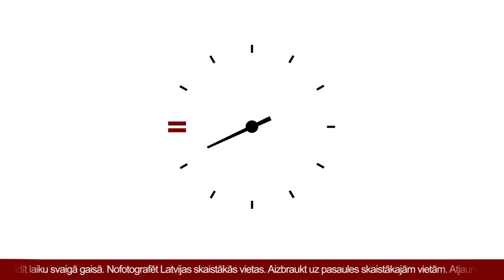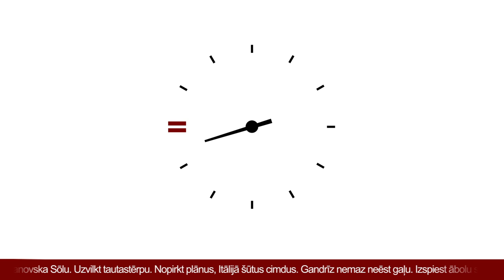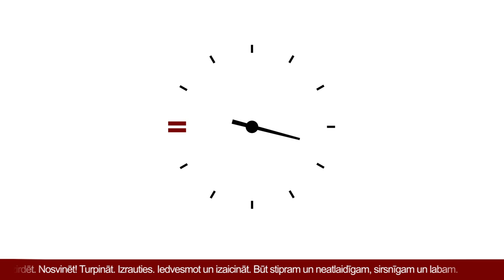100 ideju Latvijai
Latvijas valsts simtgades mājaslapā pieejama plaša norišu programma un vairāki desmiti iesaistes iniciatīvu, taču ikviens aicināts izdomāt un izvēlēties savu paveicamo, lai Latviju darītu skaistāku, sakoptāku, gudrāku, mīļāku, tādu, kādu tieši jūs vēlaties to redzēt.

Ierosmes piepildītam gadam piedāvā publiciste Ieva Zībārte.

Audioteiku veidojis Kultūras ministrijas Latvijas valsts simtgades birojs sadarbībā ar „Izdevniecību Dienas Mediji”.
Teksts: Ieva Zībārte
Balss: Dainis Grūbe